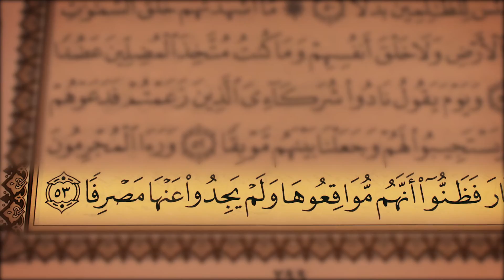جز 15 ( سوره کهف از آیه 46 تا 53 ) با ترجمه فارسی صوتی و تصویری